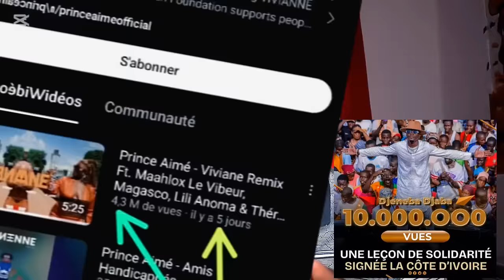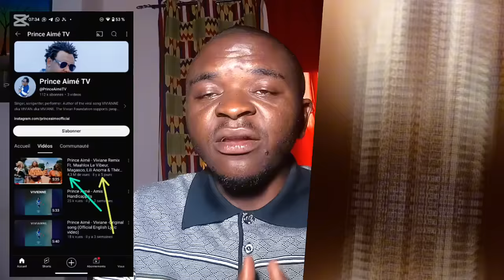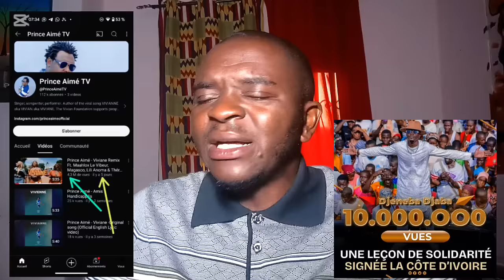🆘Sur ce C0up, je sout!ens DEB0RD0 à 100%. MAAHL0X tu as ga*ffé 😭😭tu n'aura!s pas dûr fa!re celà 😢😢😢